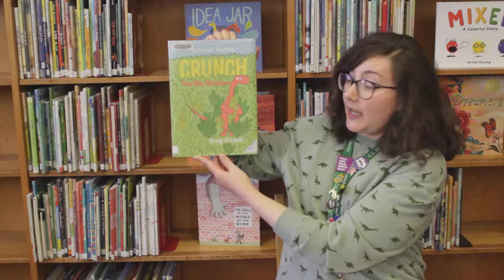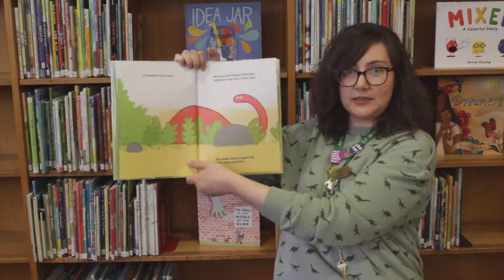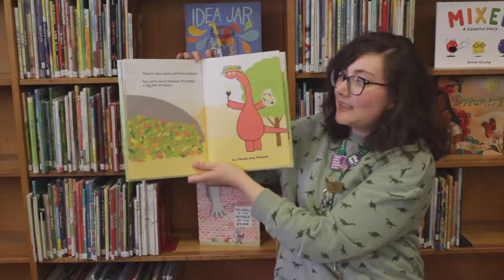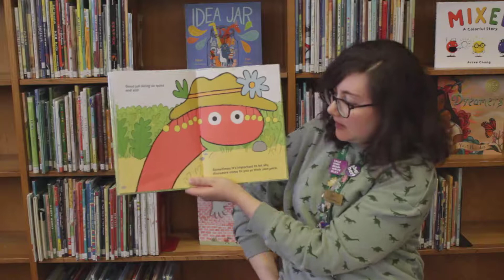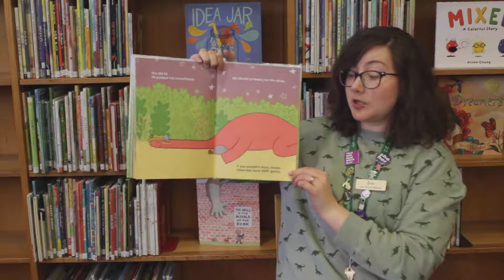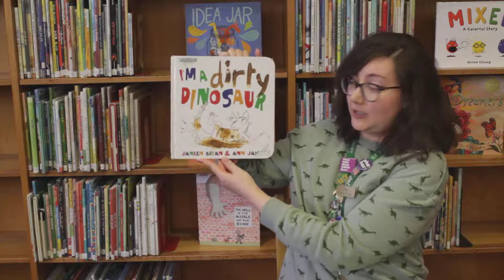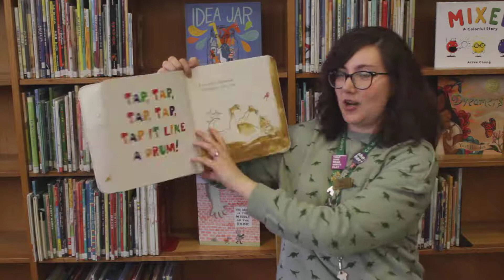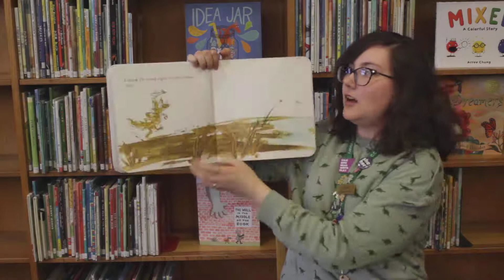Story Time: Dinosaurs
Stomp stomp stomp, today for Family Story Time  we are talking about dinosaurs! What is your favorite dinosaur? Did you spot it in one of these books?

Crunch the Shy Dinosaur by Cirocco Dunlap
I'm a Dirty Dinosaur by Janeen Brian